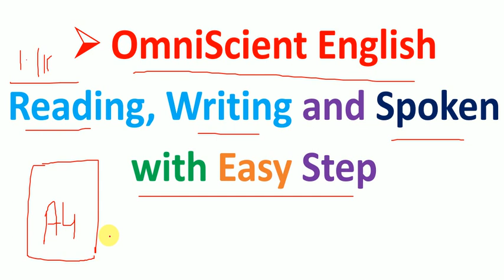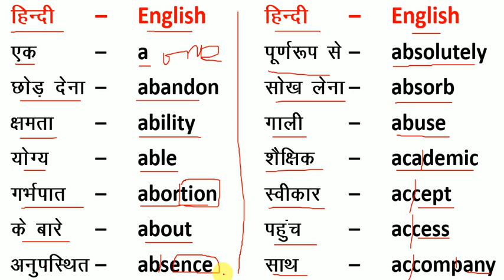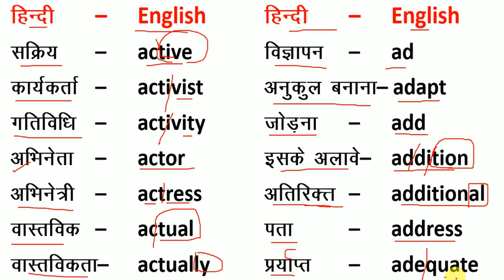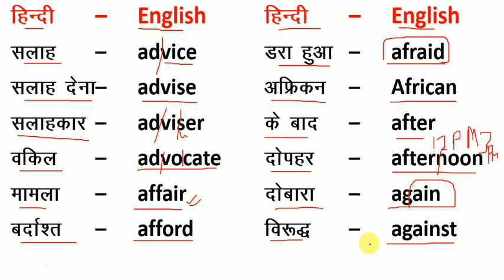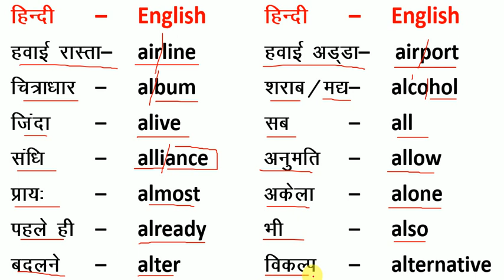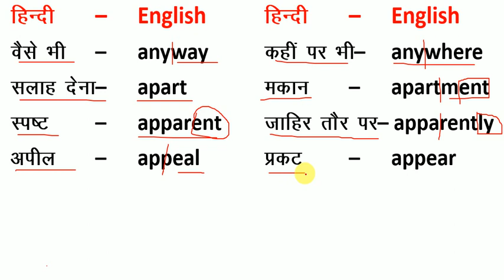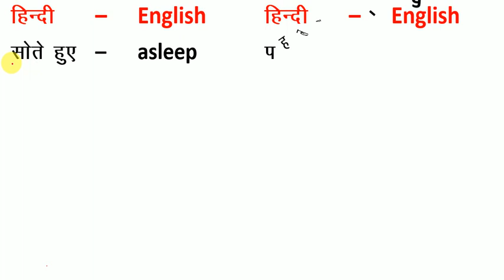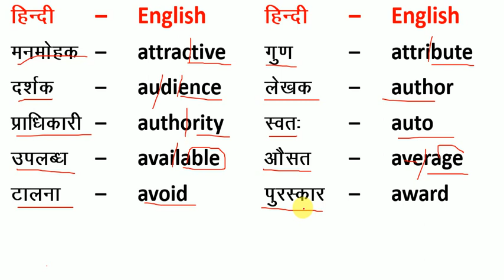Daily Uses Basic Words / English Words / How to Learn- Word Meaning / Word Power / अँग्रेजी के शब्द